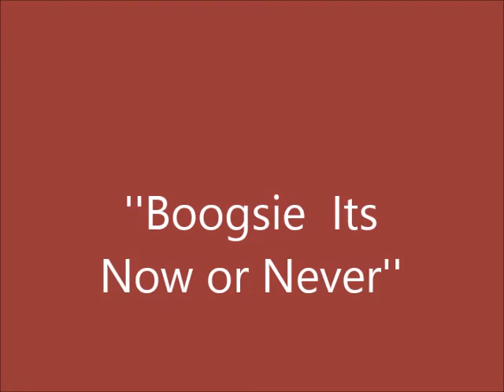BOOGSIE ------ ''ITS NOW OR NEVER''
Boogsie -- Its Now or Never  - - - - - - - - - - - - - - - - - - - - -   - -Val Young